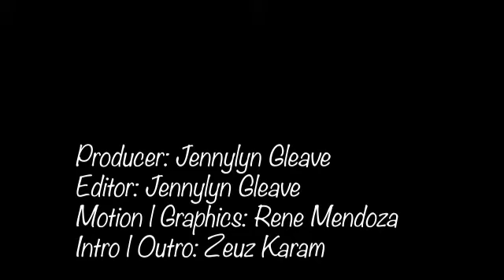French | Spiritual Advisor | Dominique Merlin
Dominique Merlin, shares what she heard and knew In vitro... She heard her father's carpentry and knew her mother liked another man.  She was practicing her gifts before she was even born...watch this fascinating interview! You can reach her @ dominiquemerlin.com